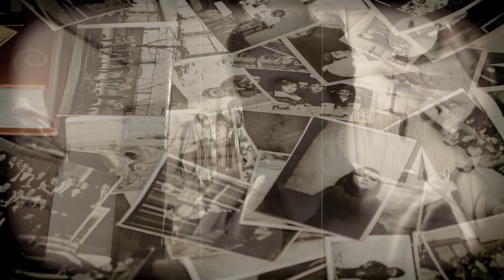Fly Me to the Moon by Alto Venova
スタンダードナンバーの Fly Me to the Moon を ヤマハの Alto Venova で吹いてみました。

タイトル：FLY ME TO THE MOON
JASRAC：0F0-2290-1
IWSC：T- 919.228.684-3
作曲者：HOWARD BART